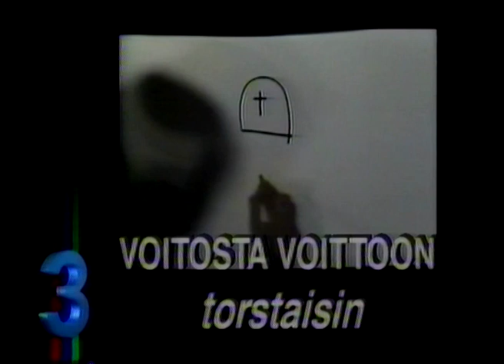Raptori: Voitosta Voittoon -mainos 1991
Raptori esiintyy Voitosta voittoon -visailuohjelmassa.